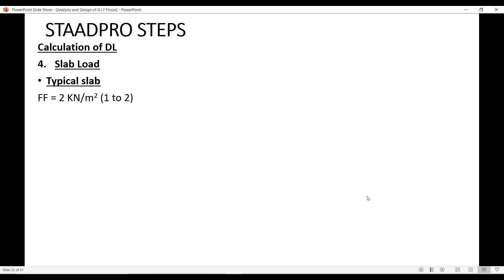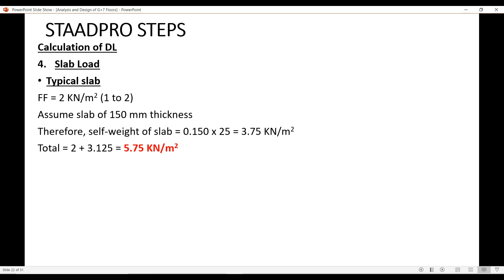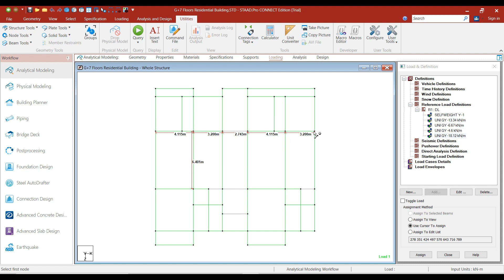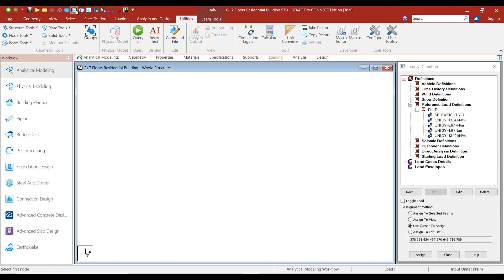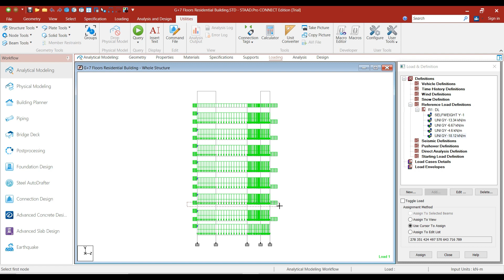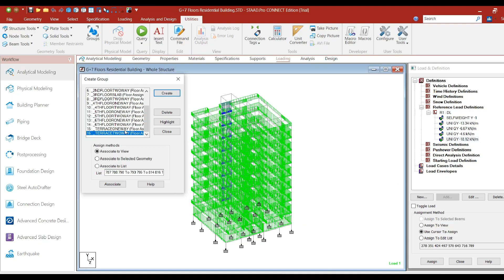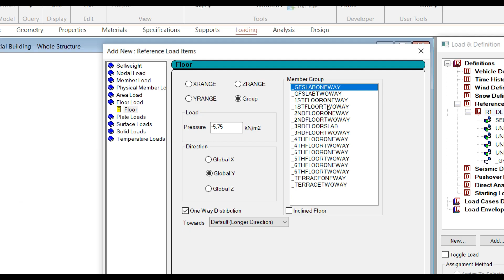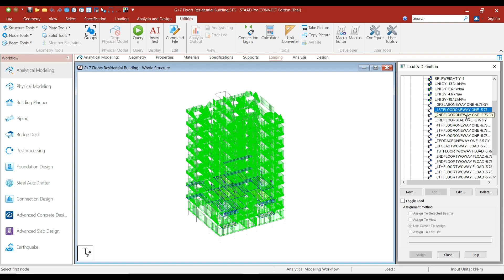STAADPro Tutorials Part 11: Adding Floor Loads (in KN/m2)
In this lecture, you will learn how to calculate the dead load of slabs (floors) and apply it by using "groups" option in STAADPro Connect Edition.
Total DL on Typical Slab includes:
1) Floor Finish (in KN/m2)
2) Self weight of slab

Similarly, DL on Terrace Slab includes:
1) Floor Finish + Water Proofing
2) Self weight of slab

Watch the complete lecture to know about the detailed calculations for our live G+7 Floors Residential Buidling.